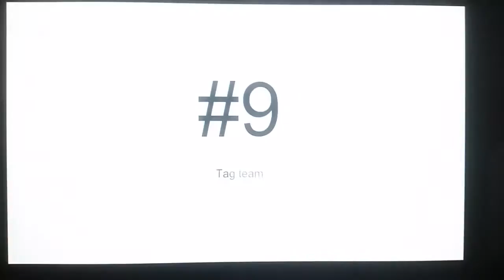Top 10 cartoons fight club episodes I want to see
First death battle now cartoon Fight Club turn